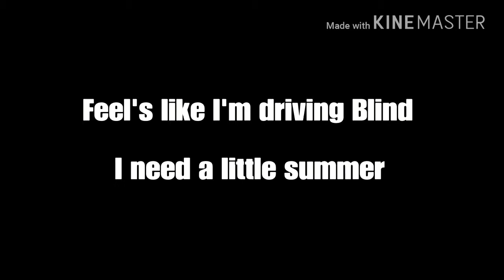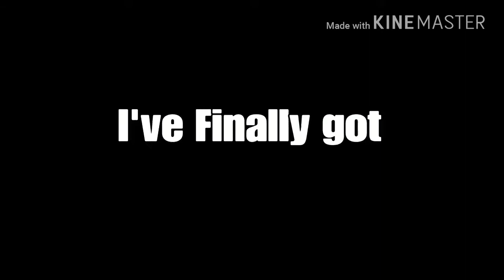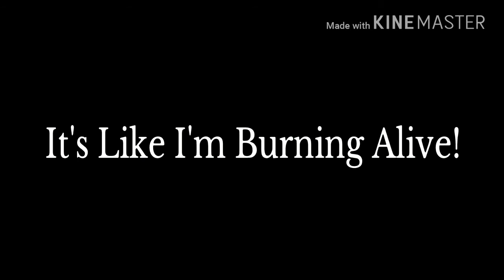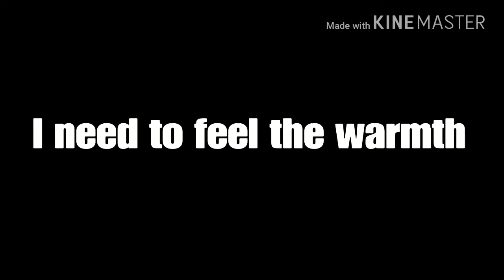Drive by Adelita's Way Lyrics!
Lyrics!

Life can be black and white, we need a little colour
That's what I'm searching for
It's like I'm driving blind, I need a little summer
I need to feel the warmth

The touch, the taste, I'm feeling all my senses going off
The way that you do
A moth, the flame, I've finally got the message
Is it love? Is it love? Is it love?

It's like I'm burning alive
You're my fuel in my fire tonight
I'm burning alive
I've got a ticket to ride tonight
Drive, Drive, Drive
(Let's just drive) [x4]

Her body light the streets
Sometimes her beauty's blinding
I let her take my soul
ohhhh...

I'm seeing colour
I'm seeing colour
I'm seeing colour
Yeah

I'm burning alive
Drive, Drive, Drive
(Let's just drive)
Drive, Drive, Drive
(Let's just drive)
Drive, Drive, Drive
(Let's just drive)
(Life can be black and white, we need a little colour, I need to feel the warmth)
Drive, Drive, Drive